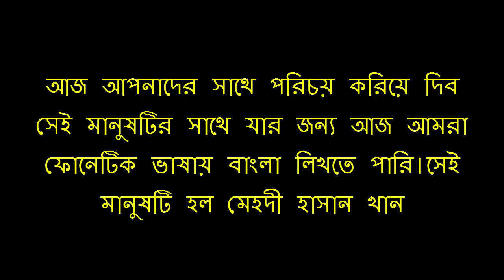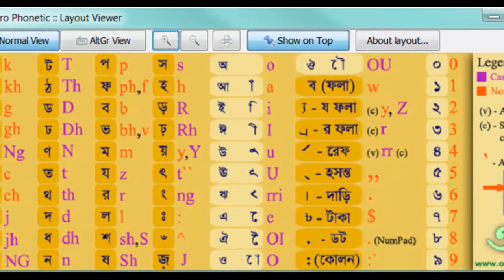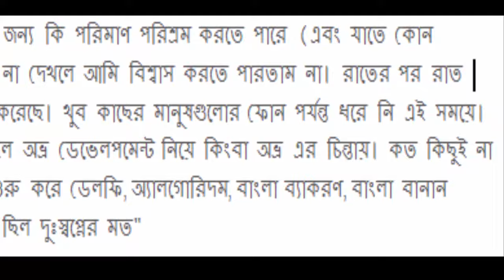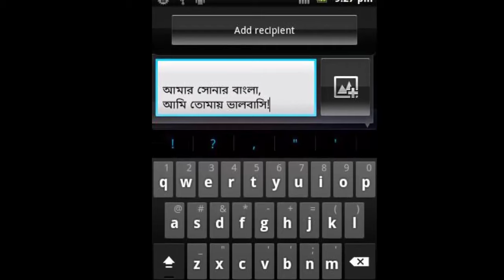Avro Keyboard এক যুগান্তকারী ডিজিটাল বিপ্লবের গল্প | How to setup Avro in mobile & computer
আজ আমরা একবিংশ শতাব্দীতে দাড়িয়ে। ইংরেজি আর হিন্দির ছড়াছড়ি চারপাশে। সারা বিশ্বে যেখানে ভাষাভাষীর দিক থেকে বাংলা ভাষার স্থান চতুর্থ, সেখানে ভার্চ্যুয়াল জগতে বাংলা ভাষার প্রভাব একসময় ছিলই না। সে চিন্তা থেকেই উইন্ডোজে অপারেটিং সিস্টেমের জন্য ইউনিকোডভিত্তিক বাংলা লেখার অভ্র কি-বোর্ড তৈরি করে অমিক্রন ল্যাব। যার নেতৃত্ব দেন মেহদী হাসান খান।

এন্ড্রয়েড মোবাইল ব্যবহারকারীদের জন্য খুব সহজ কিছু টেকনিক, আজই শিখে নিন… দেখতে পারবেন এই লিংকে ক্লিক করলে